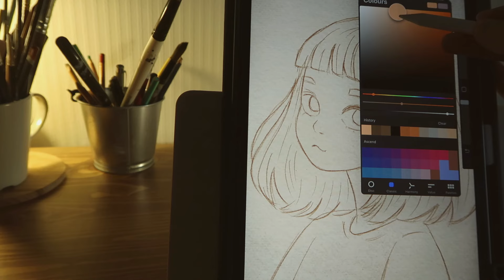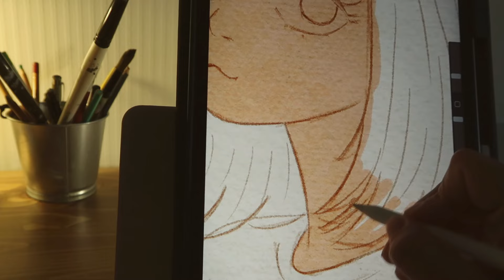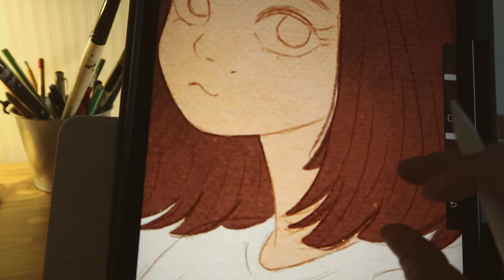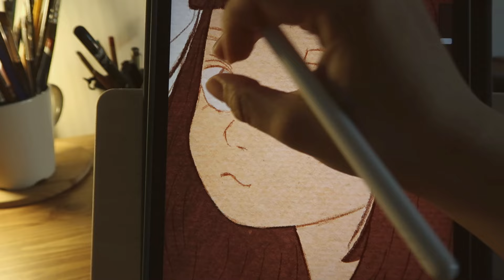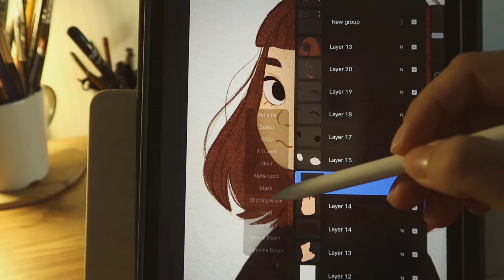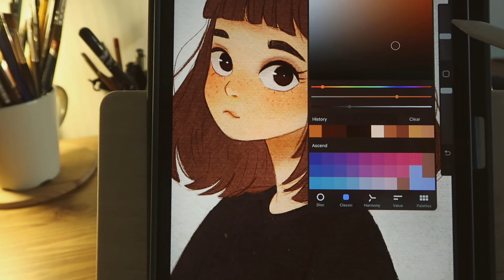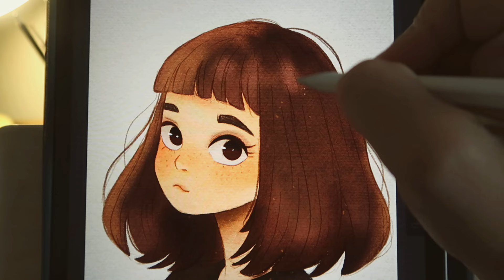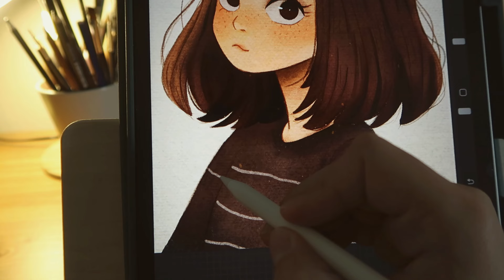Relax and Draw: Create a Beautiful Girl Portrait in Procreate 🎨✨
I use my iPad Pro and Procreate to bring my illustrations to life, and now you can too!

🌟 What I use for drawing:
✍️ Tablet: iPad Pro
🎨 Program: Procreate

✨ Texture Canvases – Add a realistic paper texture to your digital artwork
✨ Aesthetic Texture Brushes – Designed to give your illustrations a unique, textured look

💡 Why I love them:
These textured canvases instantly add a paper-like effect to my work, creating depth and a tactile feel. They’re super easy to use—just download the ready-made sets, open them in Procreate, and start drawing! Everything you create beneath the top layer will automatically have a beautiful texture overlay.

👉 Try them yourself!

Boost your creativity and bring your illustrations to the next level with my specially designed textures and brushes.